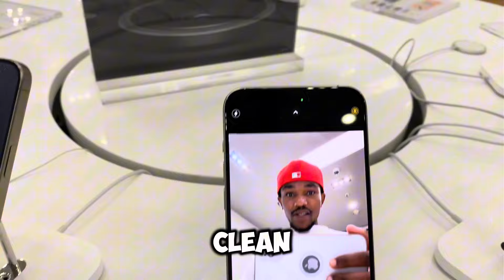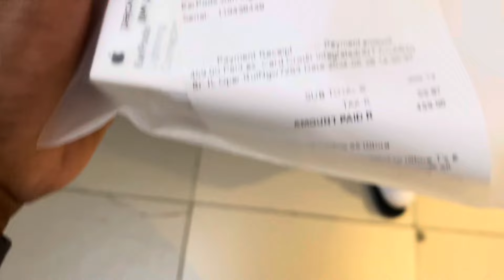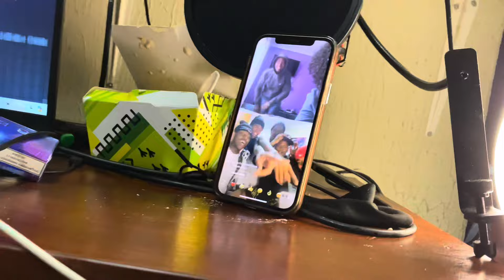WEEKEND VLOG| Pre-house party vibes, window shopping, PART 1